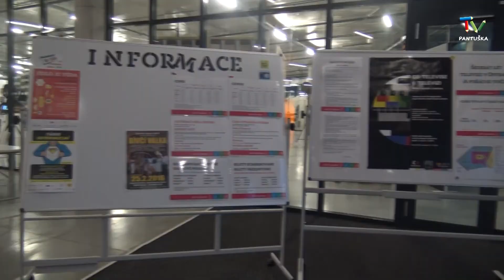Kam zajít o jarních prázdninách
Na Ostravsku jsou konečně jarní prázdniny, ale co si s volným časem počít?